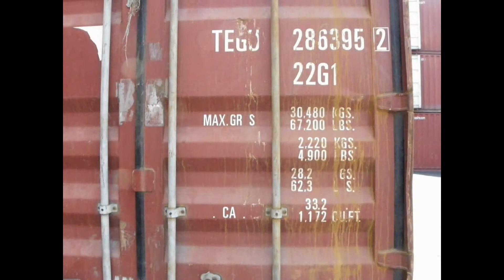Perusahaan Jasa Transportasi Cargo Malang, 082332962777 (Telkomsel)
BLOGC SPEED GROUP
COURIER - CARGO &amp; LOGISTICS
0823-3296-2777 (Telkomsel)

- Paket &amp; Document
- Mesin &amp; Alat Berat
- Moving/ Pindahan
- Contaener/ FCL/ LCL
- Trucking/ Darat
- Pengiriman Laut
- Cargo Udara
- Kirim Mobil &amp; Motor
- Rent Car
- Makanan

Via laut (Fery Cepat)
- Kalimantan - Sulawesi - Papua
- NTB - NTT

Via Darat
- Jawa - Sumatera - Bali

By :
AMM Xpress Management

Malang :
1. Jl. Tariku IV No. 34 Malang

2. Kompleks Pertokoan Sawojajar Permai
JL. Danau Toba Blok E 26 Malang

Surabaya :
Ruko Pasar Wisata Blok Q No.14
Juanda Sidoarjo

Jakarta  :
1. - Jl. Raya Ps. Minggu, Komp. Triloka Kantor Taman Blok A No. 12 C Pancoran - Jakarta Selatan
2. - Jl radin inten II no 7f duren sawit jakarta timur